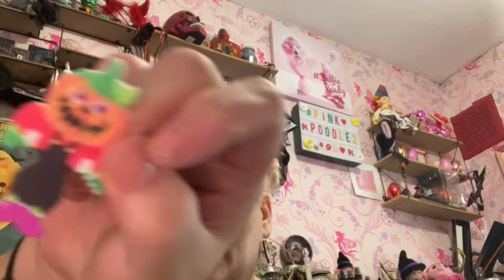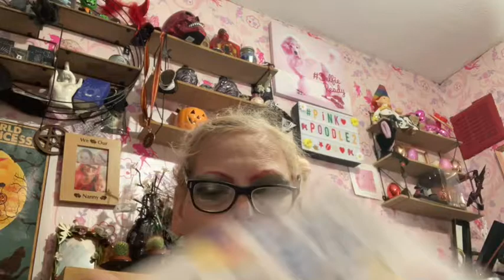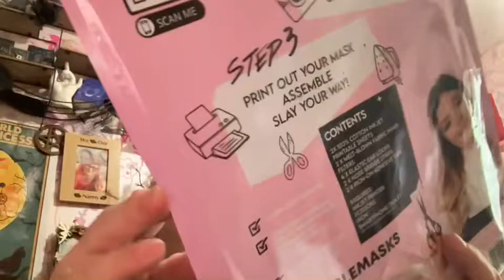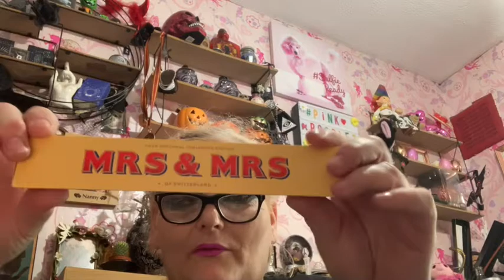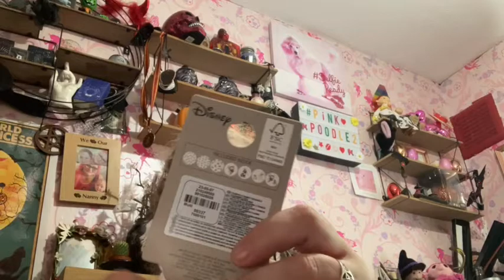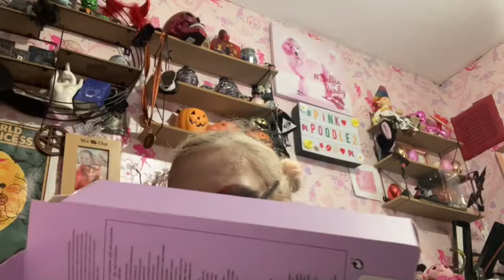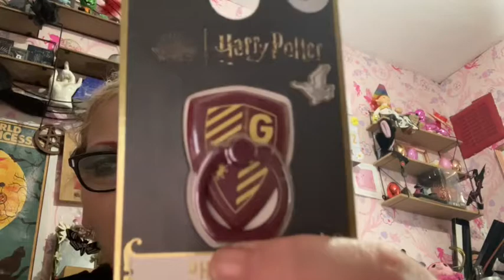Halloween Haul (The Range and Primark)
Paul took me to Romford  Thursday  to go and look around The Range  @the range￼an Primark @primark
Romford in Essex was e